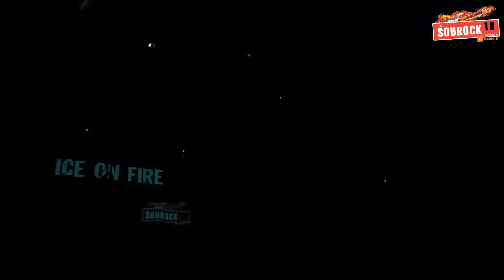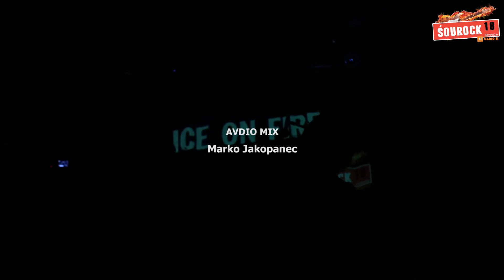ICE ON FIRE - ČEFUR (ŠOUROCK 2018)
ŠOUROCK '18, natečaj za dijaške in študentske rock skupine

ORGANIZATOR: ŠOUM

VIDEOPRODUKCIJA: Kristijan Robič (SLOWOOD)

AVDIO MIX: Marko Jakopanec (Studio A800)

MEDIJSKI POKROVITELJI IN OSTALI PODPORNIKI: RadioSi, Mladi mladim, Go Up Production, INVERT - Nikola Podlesnik s. p., Dostop.si, Rocker.si, 815.si, Glas Podzemlja, ŠTUK, Kulturno društvo MC Indijanez, ORDAJ - Vasja Bajde s. p., Studio A800 - Marko Jakopanec, SLOWOOD, Koncerti.net, KUD Coda

DEL NAGRADE ZA ZMAGOVALCA NATEČAJA OMOGOČILI: ŠOUM, ŠTUK, Mladinin Oder, KUD Coda, Glas Podzemlja, Go Up Production